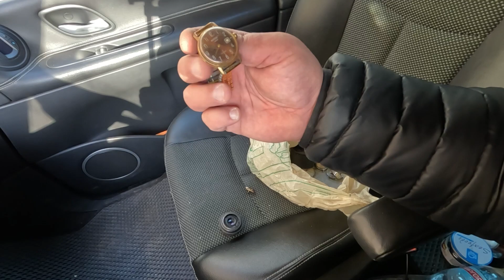Скарби з смітника. Годинники радянської єпохи…😉👍барахолка